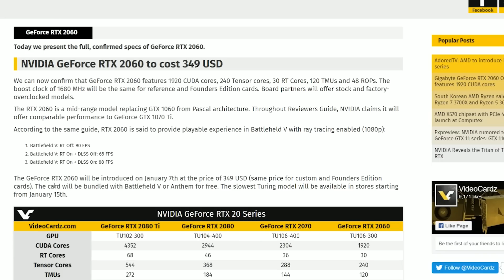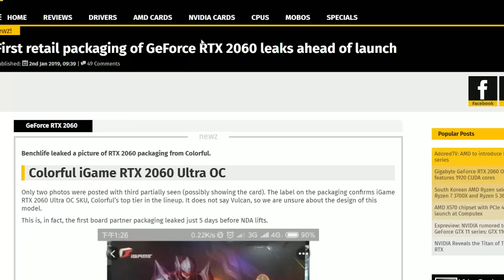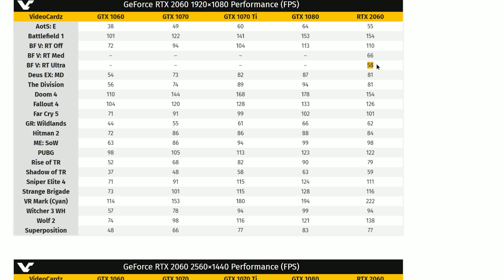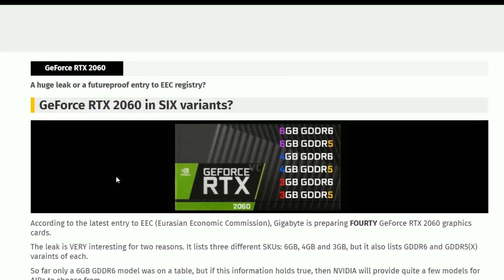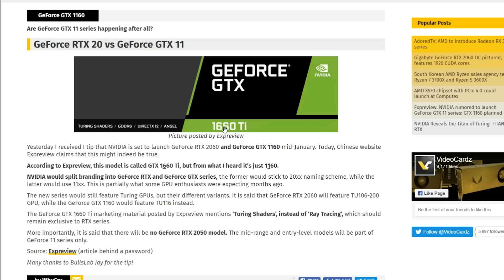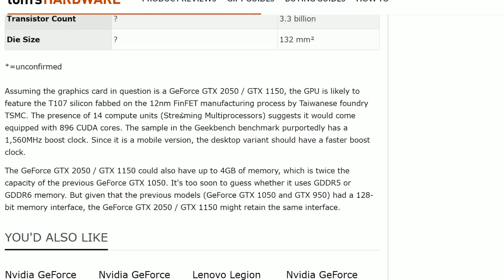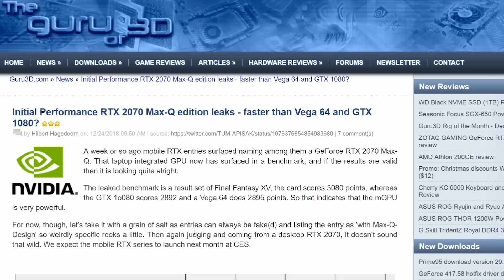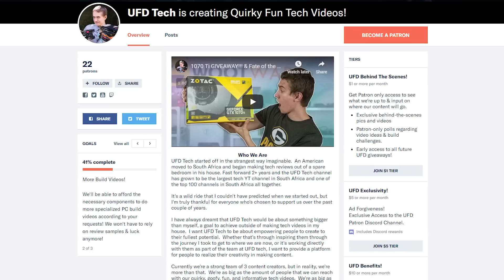Nvidia's Exciting Plans for CES!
What are you most excited for from Nvidia at CES?